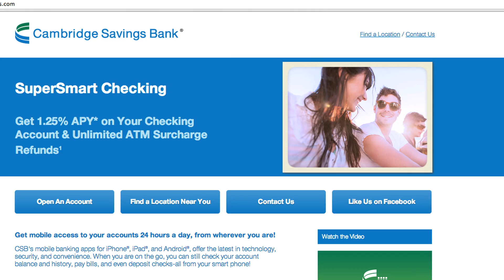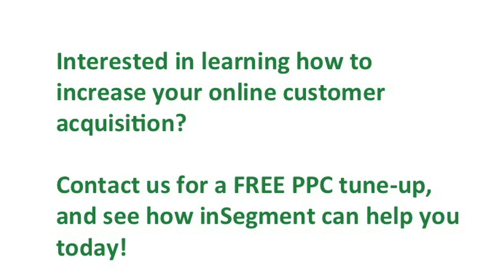inSegment Client Testimonial: Cambridge Savings Bank's Jessica Bourne, Digital Marketing Manager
for more information about our services.